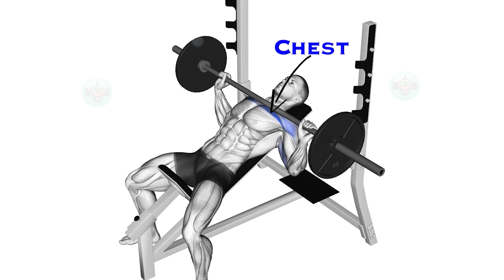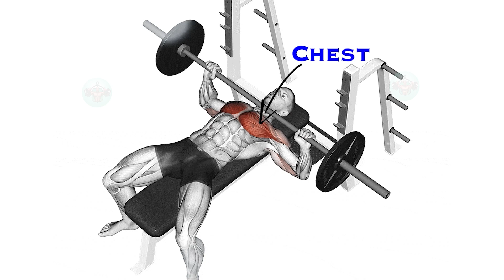Perfect Workout You Need To Build A Big Chest !!